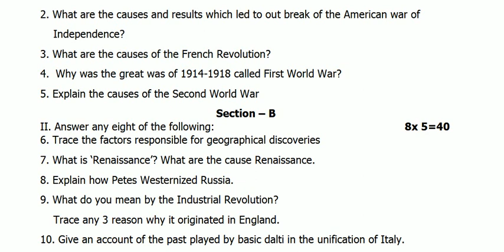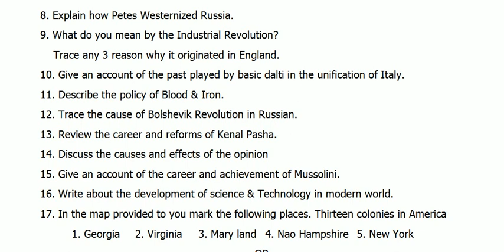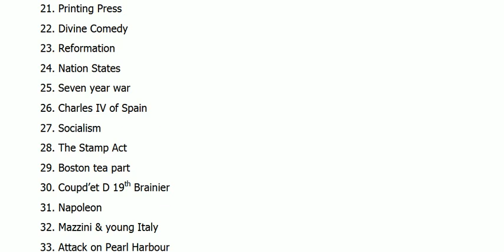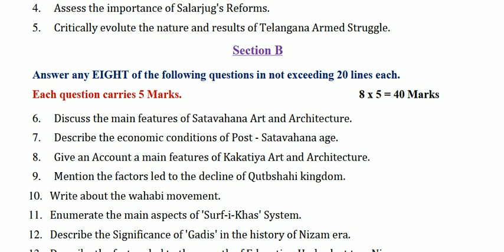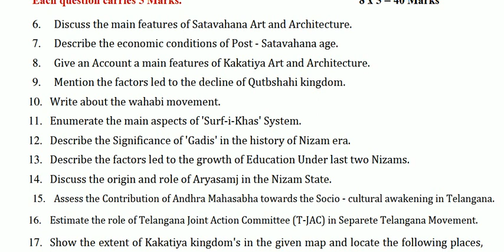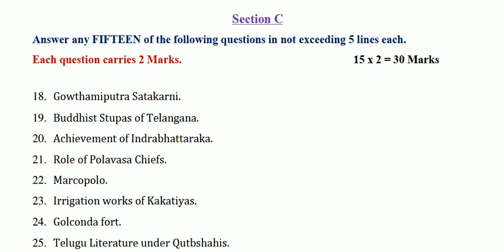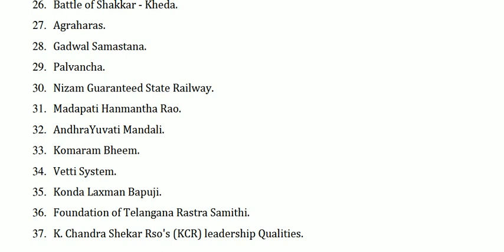TS INTERMEDIATE 2nd YEAR HISTORY MOST IMPORTANT QUESTIONS || BEST WAY TO STUDY